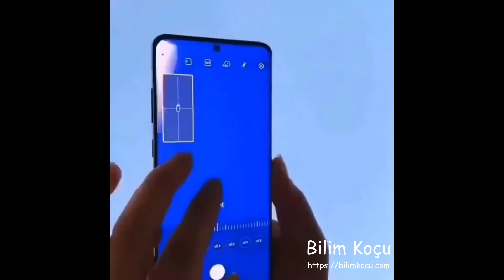Samsung S20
Science, Samsung ,Cell Phone